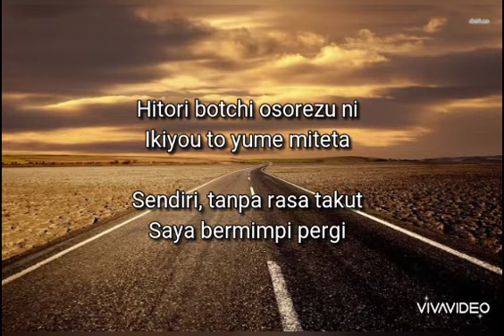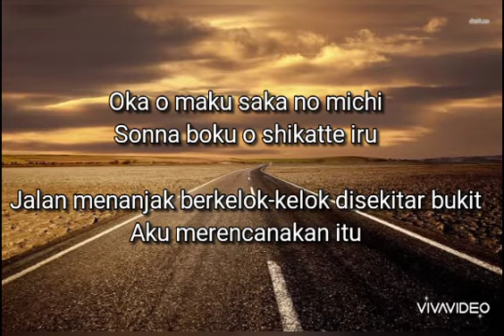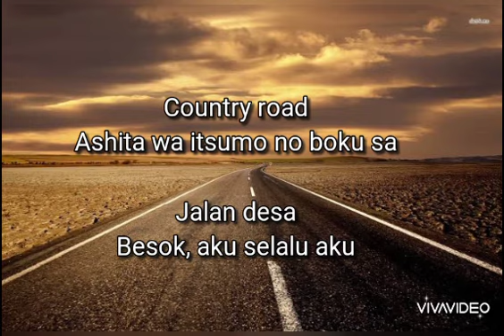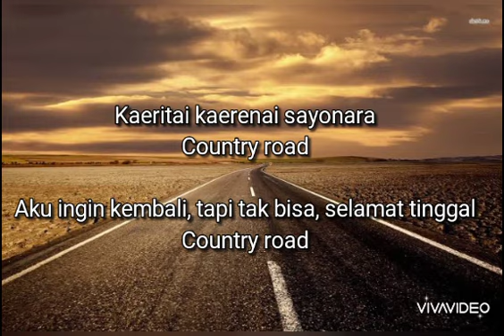Country road Japanese version: Lirik lagu jepang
I do not own original music.  The purpose this video just to learn japanese music.